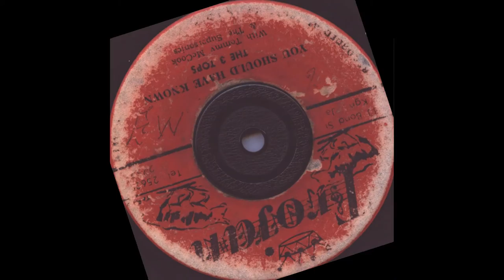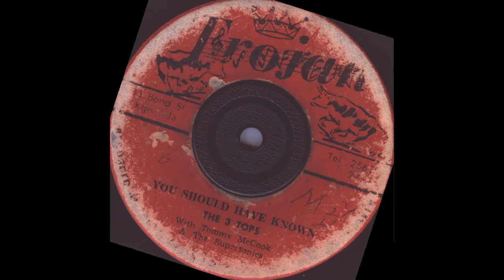3 Tops & Tommy McCook And The Supersonics - You Should Have Known - Trojan records (1968 )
what was sooner the treasure isle copie or this trojan one ? anyway Enjoy!!!